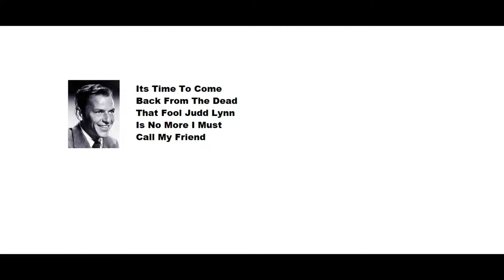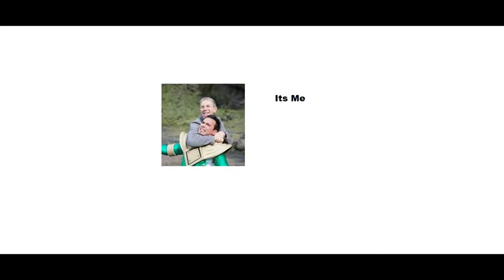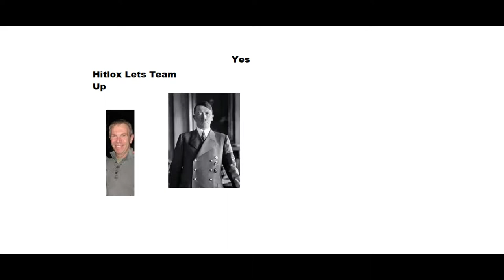The Reptaion And Retun Of Judd Lynn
Song Breath Into Me Red